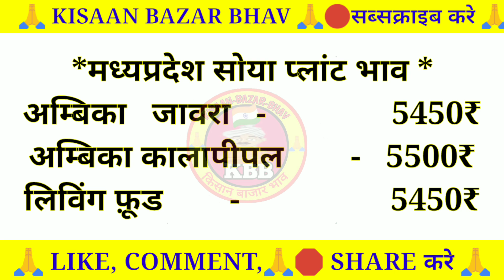सोया प्लांट भाव 6 दिसम्बर 2022 | सोया प्लांट भाव लाइव|soya plant bhav taja|soybean ka bhav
सोया प्लांट भाव 06 दिसम्बर 2022 | सोया प्लांट भाव लाइव|soya plant bhav taja|soybean ka bhav

soybean bhav
soybean plant bhav today
soya plant
soybean bazar bhav
soyabean bhav